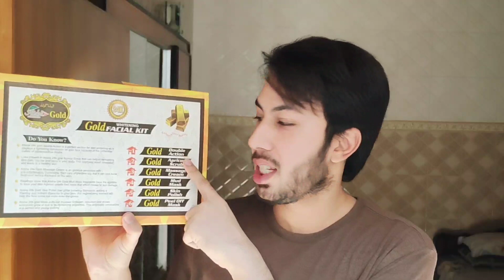Emergency Whitening Facial | Alisha 24k Gold Whitening Facial Review ✨✨❤️👌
Waseem.saleem.716

Hi Guy's Ye Video Bohat Kamal Ki Hai Video Miss Ni Karna InshaAllah Apka Chahta White Hoga Believe Me.
yeh formula apkay hath Pao ko gora kry ga bht ziada ❤️but watch complete video